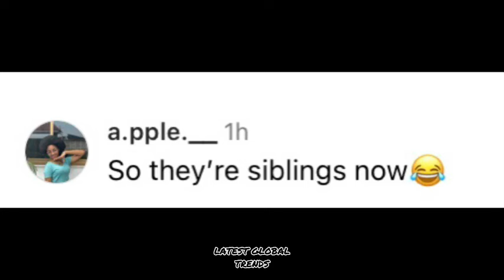Zari the bosslady & Diamond Platnumz are BACK together! Even Dj Maphorisa is SHOCKED| VIDEO